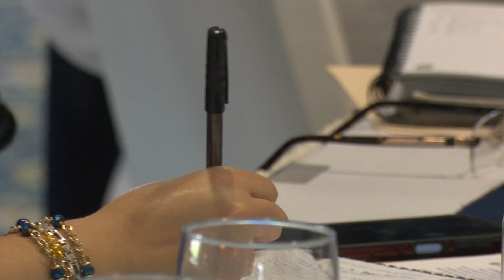UTV | CJG - UNAH lanza segunda edición del catálogo virtual de servicios integrales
Con el objetivo de fortalecer el acceso a la justicia en Honduras, el Consultorio Jurídico Gratuito de la UNAH, lanzó la segunda edición del Catálogo Virtual de Servicios Integrales de Atención a Víctimas. Este proyecto, que cuenta con el auspicio de la OEA y AECID, también asistirá a personas agraviadas en El Salvador y Guatemala.